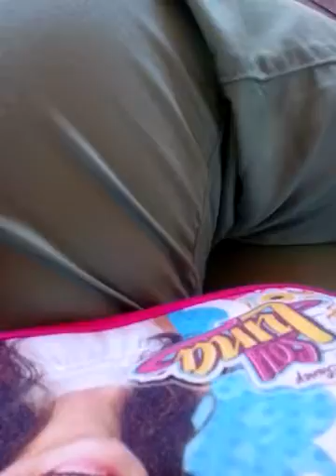Rozmowa z Leszkiem z daty 25.08.2016